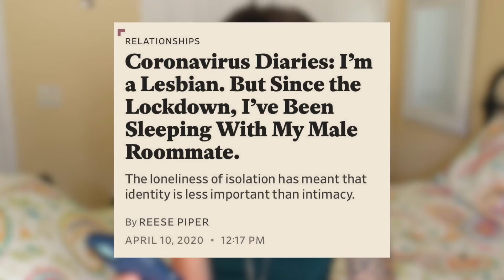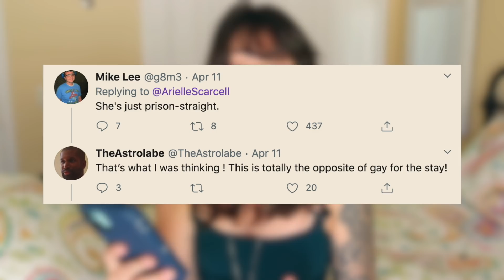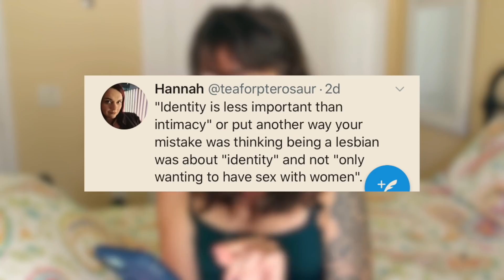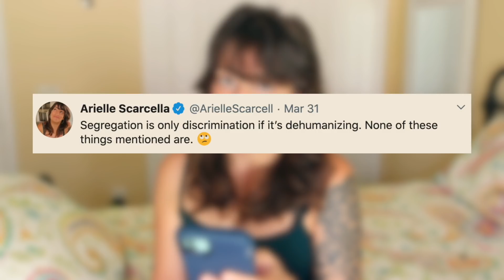Coronavirus Diaries : “I’m A Lesbian & I’m Sleeping With My Male Roommate”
Does intimacy trump sexual identity? Isn't sexual orientation immutable? I disagree with my sex therapist / PHD friends, but what do you think?